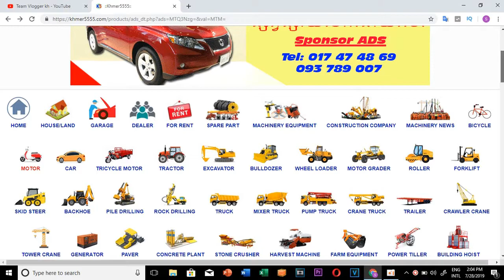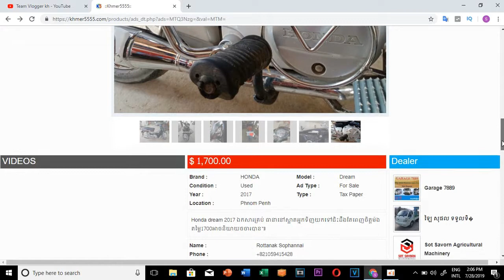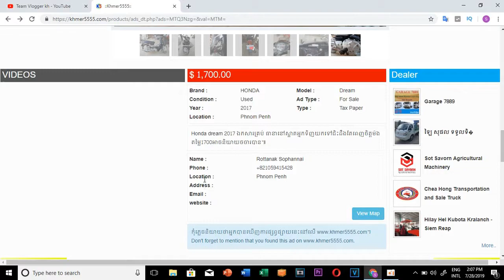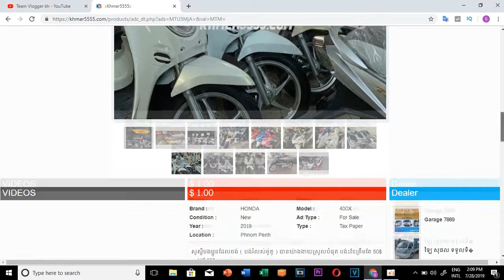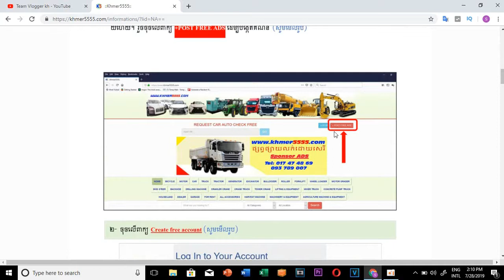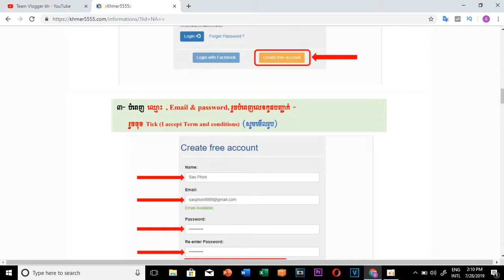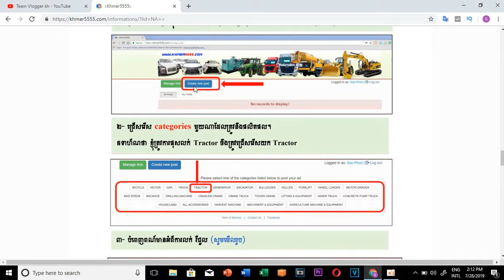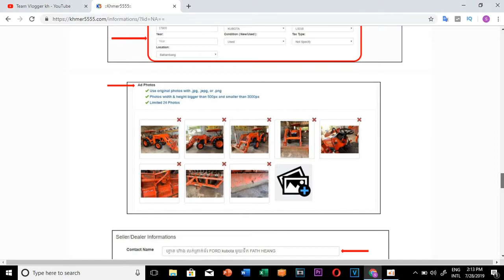Team Vlogger kh/ Honda Dream 2017/លក់ម៉ូតូ​ Honda Dream 2017/ 1700$